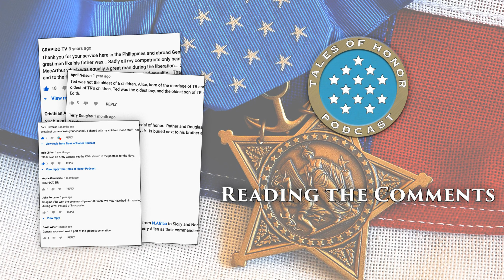Reading the Comments, 15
I am back with round fifteen of reading the comments! I hope to keep this going for a while and if you want to leave a comment that can be read on air (must be a clean comment), you can do so on YouTube, Facebook, or can send an email to .

A big thank you goes out to this month's show sponsor, Motor City Munitions. All your firearm related needs with service so fast it can only come from the Motor City

 Thank you all for listening and be sure to check out the latest episode wherever media is listened to!